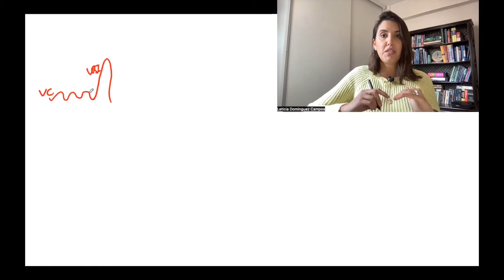Redução da capacidade inspiratória nas doenças obstrutivas: por quê?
Por que doenças pulmonares obstrutivas cursam com redução da capacidade inspiratória, se o maior problema da obstrução é a expiração? Te explico tudo neste vídeo!